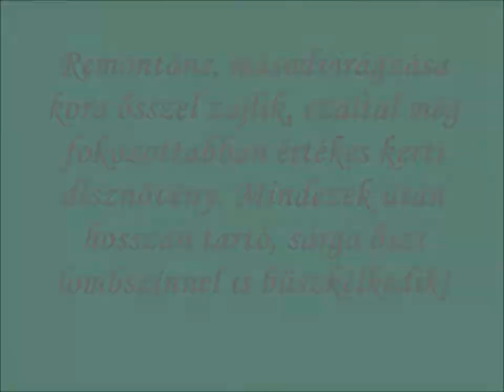Candida fehér virágú rózsalonc (Weigela hybrida 'Candida') - videó képekben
Tavasszal, fehér virágbimbói rózsaszín árnyalatúak, május közepétől nyíló virágszirmai pedig hófehérek. Közepes termetű díszcserje, értékes rózsalonc, mivel egyedinek számít a rózsalonc fajták között a fehér virágdísz!
Remontáns, azaz másodvirágzású, mely kora ősszel zajlik, ezáltal még fokozottabban értékes kerti dísznövény. Mindezek után hosszan tartó, sárga őszi lombszínnel is büszkélkedik!